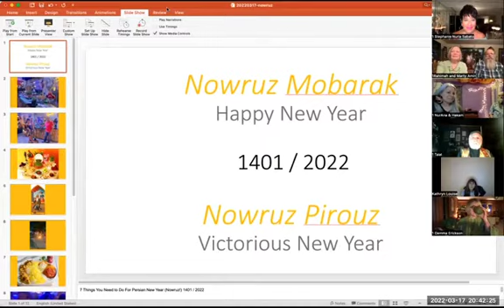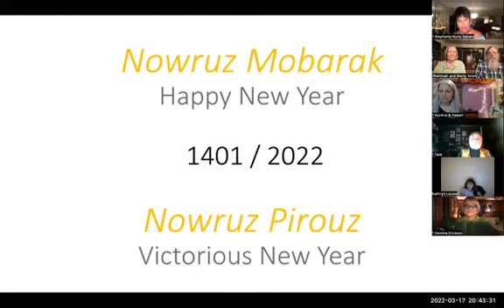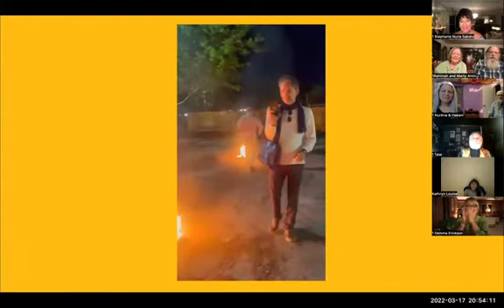Nowruz, Iranian New Year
A presentation by Murshida Nuria and Khalifa Gemma. Learn more about Nowruz and the customs of Iranian New Year drawn from the Zoroastrian Tradition.